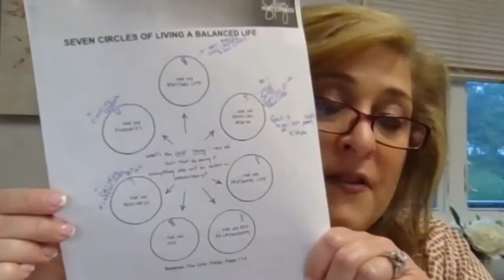Your Bucket List is the key to living a big life! - Monday Morning Mojo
The Bucket List is a 2007 American buddy comedy-drama film starring Jack Nicholson and Morgan Freeman. The main plot follows two terminally ill men on their road trip with a wish list of things to do before they "kick the bucket".
But who says we have to wait until the end of our life or face a terminal illness to begin writing our own Bucket List?

Join me tomorrow morning at 7:30am for Monday Morning Mojo LIVE and let;s explore the benefits of creating our Bucket List so we can look at what we really want most!